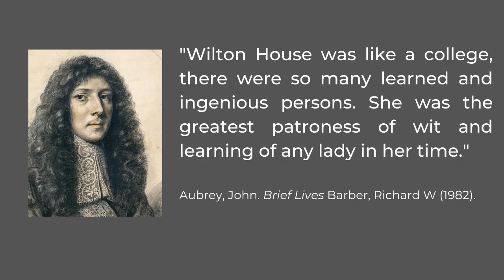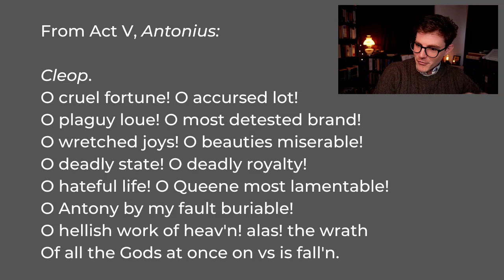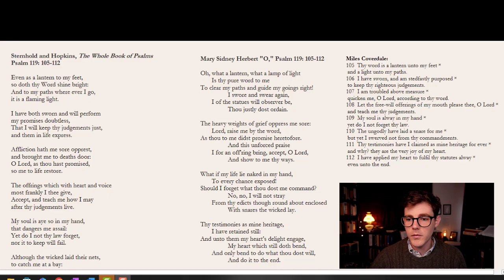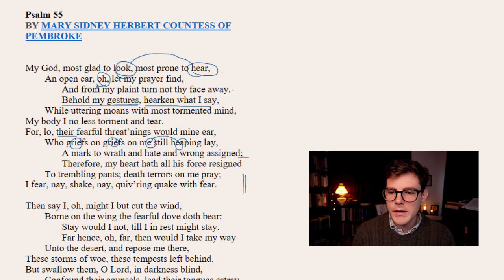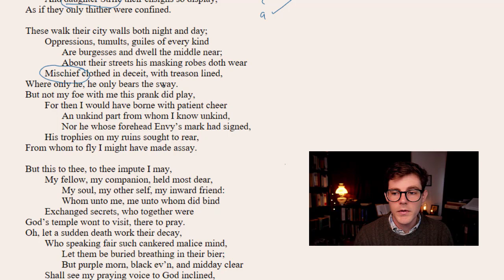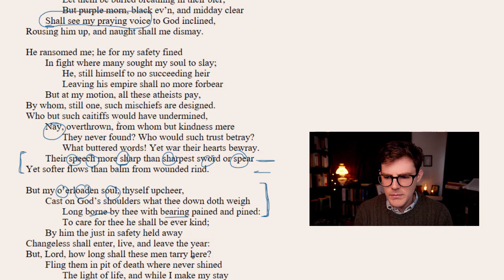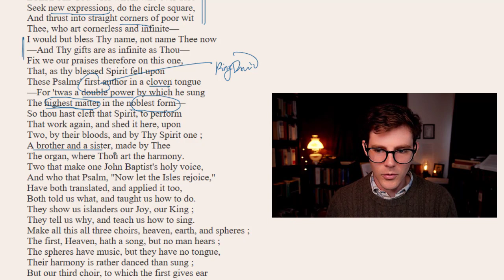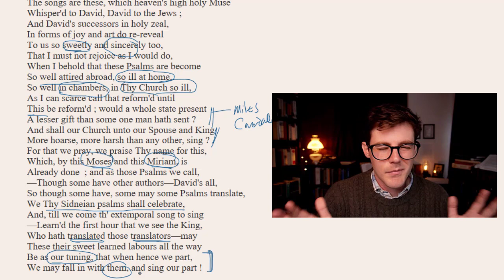Mary Sidney Herbert's Poetic Achievement | How the Sidney Psalms Changed Poetry | Close Readings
Her life and times 0:00-4:30
Her secular poetry 4:30-7:10
Intro to her Psalms 7:10-9:20
Psalm 117 9:20-10:59
How were they different?  10:59-13:21
Psalm 55 13:21-25:35
Donne's praise of Herbert 25:35-32:39
Conclusion 32:39-33:10